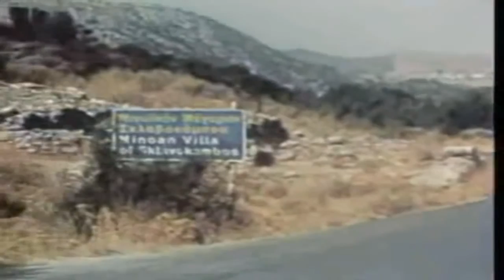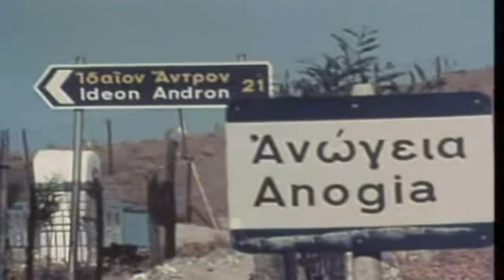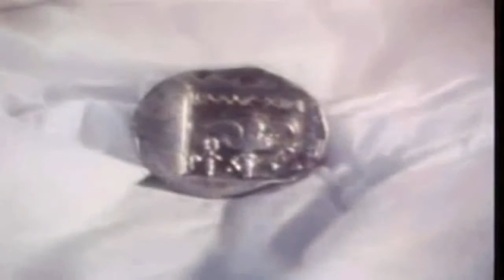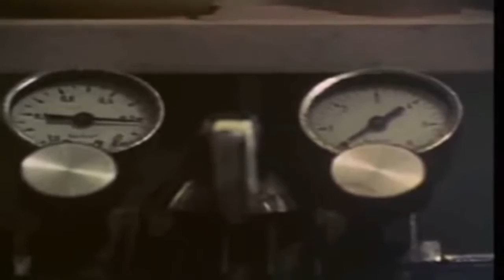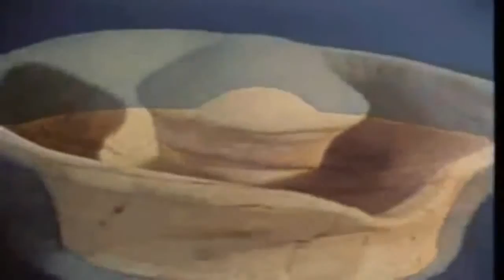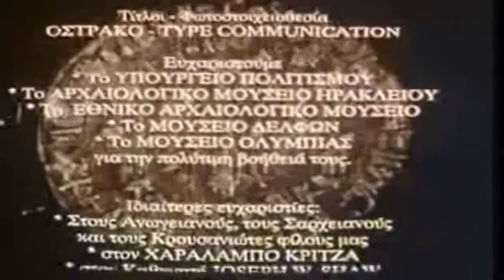La Grotte de Zeus (Idaion Antron)